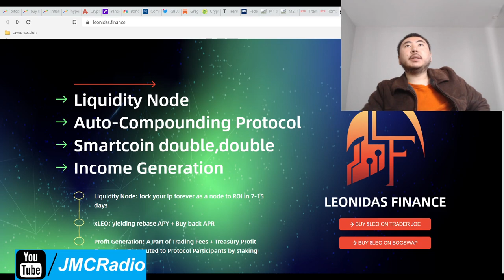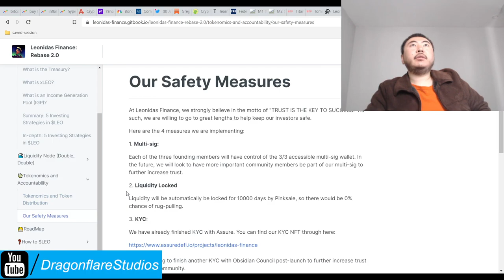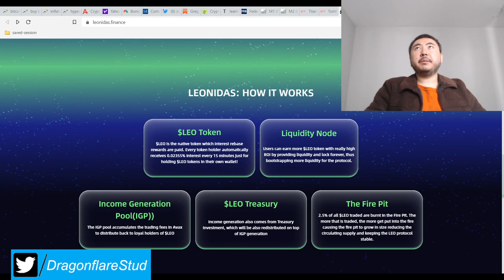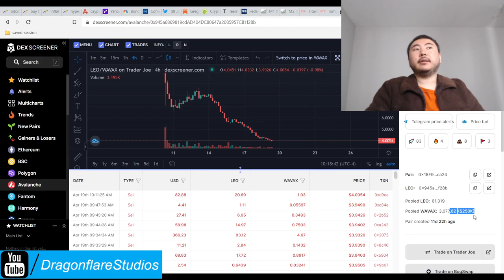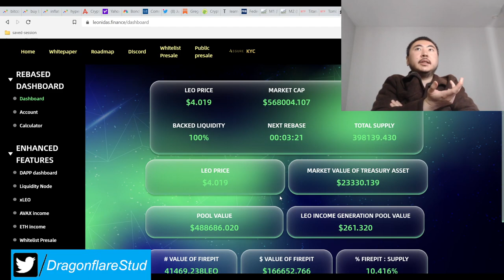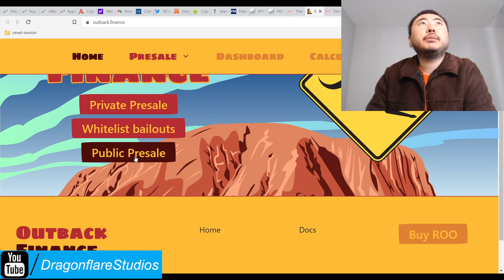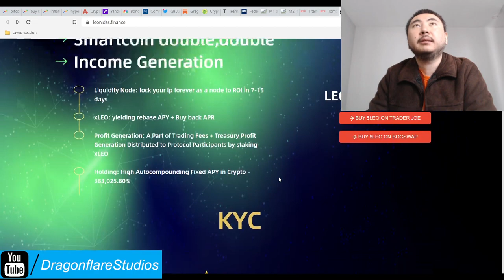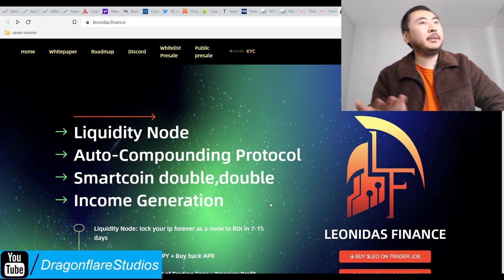Leonidas Finance %383026 Yearly Apy Sphere Titano Web3 Safuu Fork - Earn Passive Income Online Defi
I do not plan on investing in this project atm.

So it appears their apy is actually fixed, at least I saw no apy reduction schedule in their white paper as of this writing.

They have some locked LP function that does a psuedo soft burn of leo tokens by locking forever your leo-avax lp's. Pretty good on paper but the problem is they offer very high returns within 7-15 days and pays out in leo apparently, which will cause severe dumping pressure.

As you can see from the chart, it's just constant sells. But maybe some degen play exists.